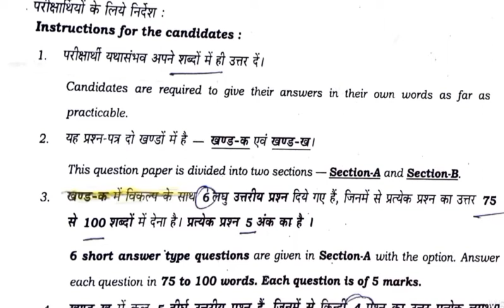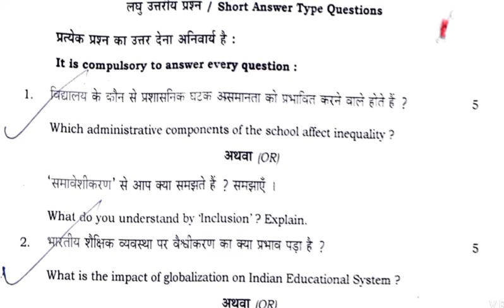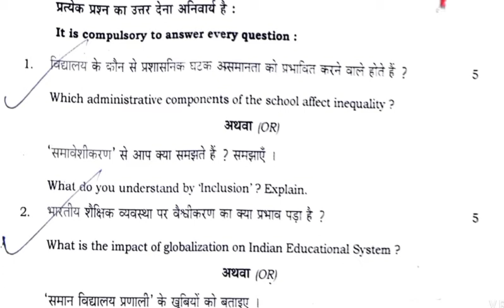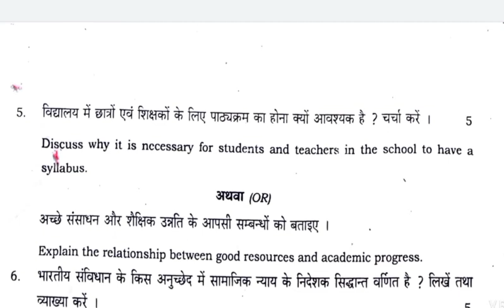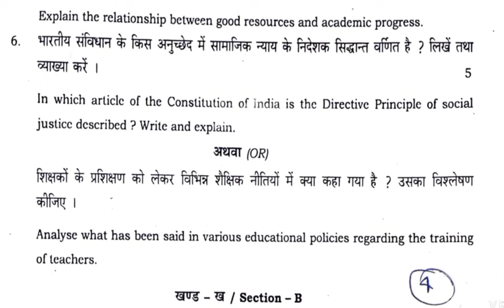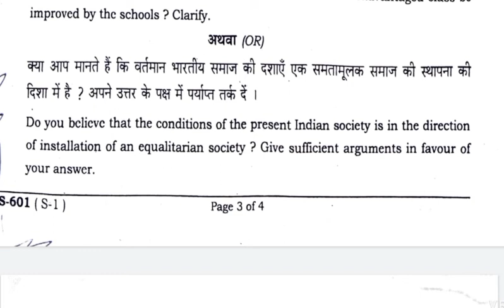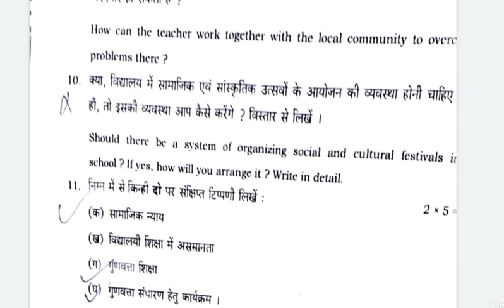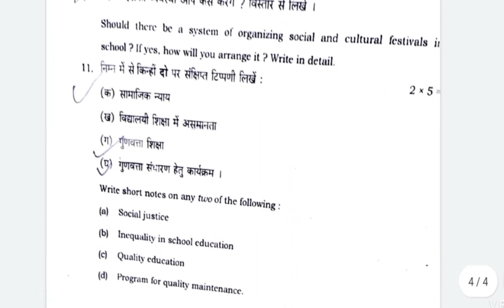D.el.ed 2nd year S1 Question paper previous year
Education in contemporary Indian Society